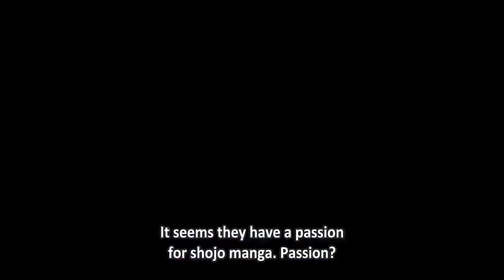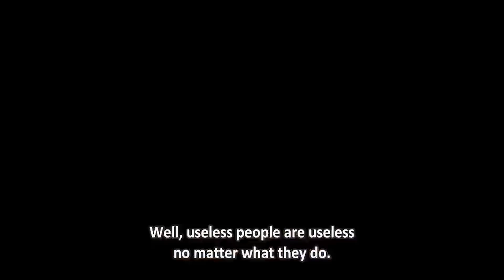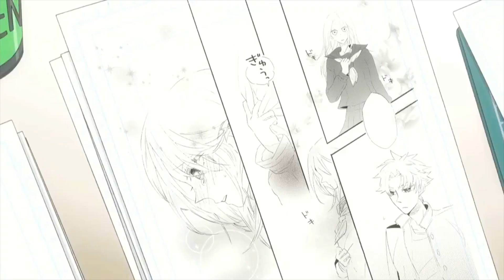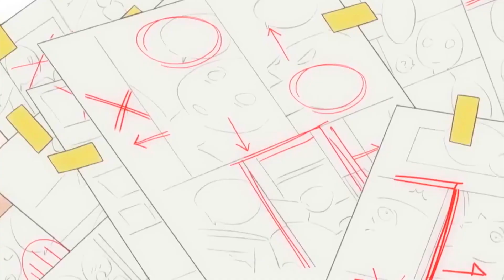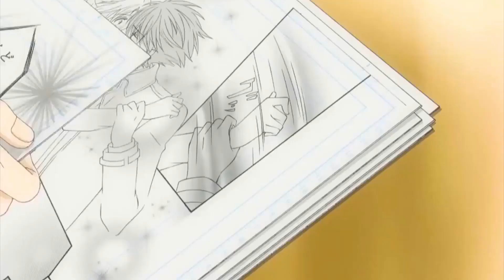世界一初恋 TV || 高校時代からの初恋の人である小野寺に、高野は自分の正体を明かす。 高野の情熱的なキスに小野寺は抵抗できなかった。|| Sekai-ichi Hatsukoi #46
After having to deal with jealousy from his co-workers for working under his father's name, prideful literary editor Ritsu Onodera is determined to establish himself in the industry. To accomplish this, he quits his job at his father's publishing company and transfers to Marukawa Publishing. But instead of being placed in their literary division, Ritsu finds himself working as the rookie manga editor for the Emerald editing department, a team that operates under extremely tight schedules in order to meet deadlines. There, Ritsu is introduced to the infamous editor-in-chief Masamune Takano, a persistent man who strives for results.

As it turns out, Takano is actually Ritsu's high school love, and it is the aftermath of that heartbreak has caused Ritsu's reluctance to fall in love again. Now with the two reunited after several years of separation, the reestablishment of their relationship is marked by Takano's vow to make Ritsu say that he loves him again.